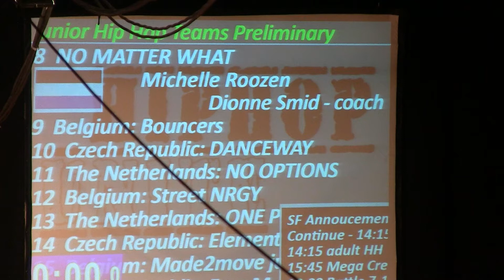No Matter What @ Hip Hop Unite - European Championships 2015 - Junior / Prelims